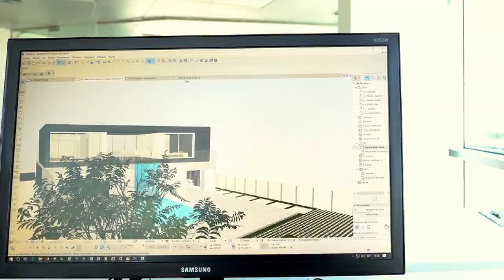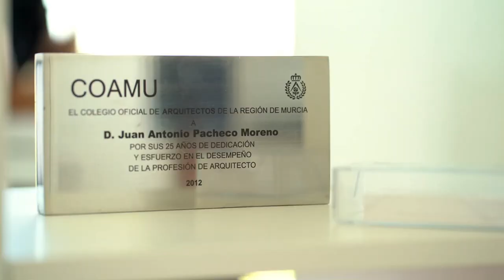PACHECO & ASOCIADOS ARCHITECTS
· PROFESSIONAL SERVICE AND RELIABILITY ·

· WE MAKE THE HOUSE OF YOUR DREAMS COME TRUE ·

· WE DESIGN LUXURY HOMES ALL OVER THE WORLD ·

📍 Avenida del Rocío, 16, 5ºA - Murcia (España)